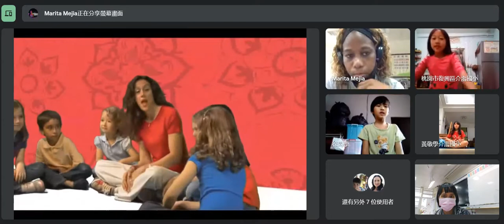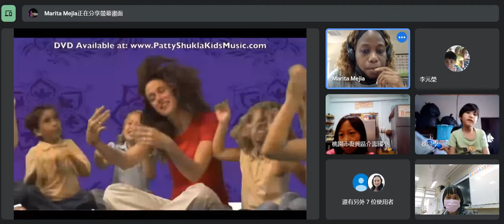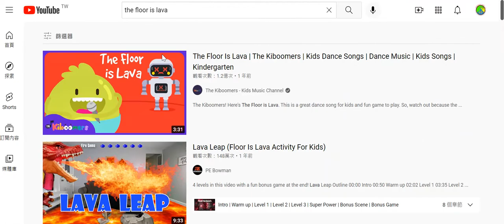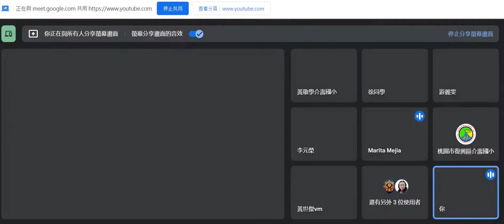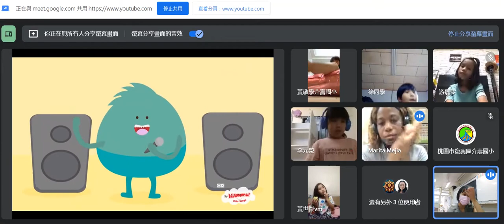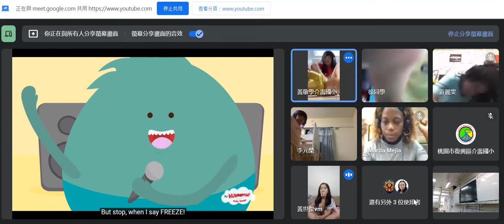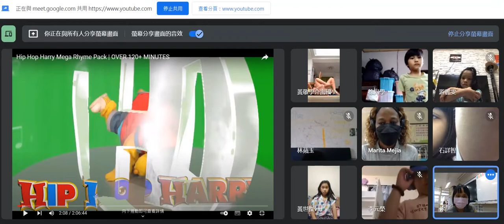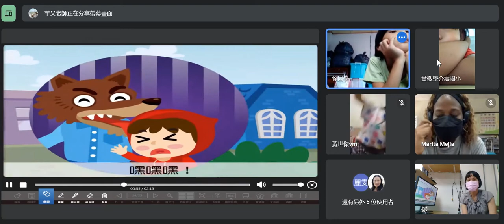0524一甲第四節康(佳鈺老師、Marita)